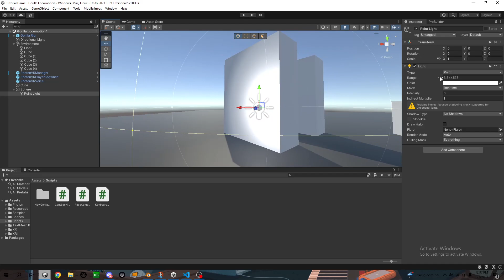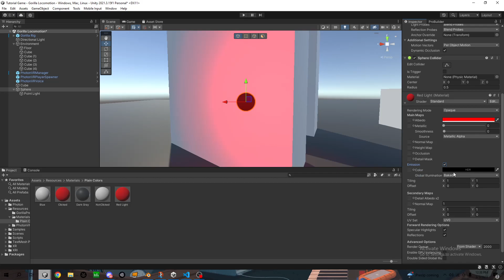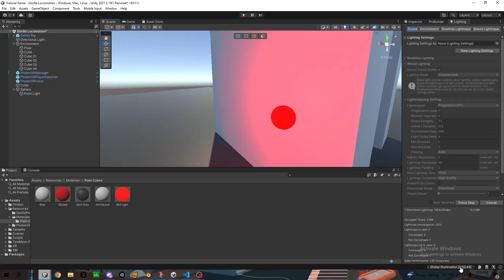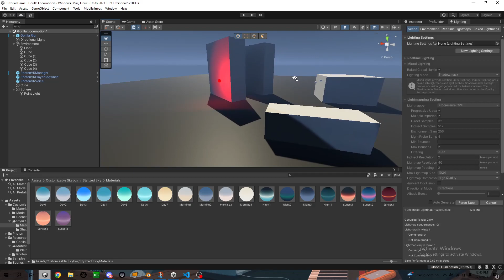How To Bake Lights In Unity